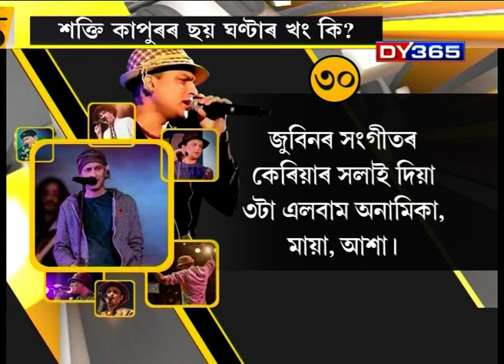জুবিন গাৰ্গৰ বিষয়ে ৫০টা কথা I 50 Truths about Zubeen Garg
50 Truths about Zubeen Garg
জুবিন গাৰ্গৰ বিষয়ে ৫০ টা গুৰুত্বপূৰ্ণ তথ্য